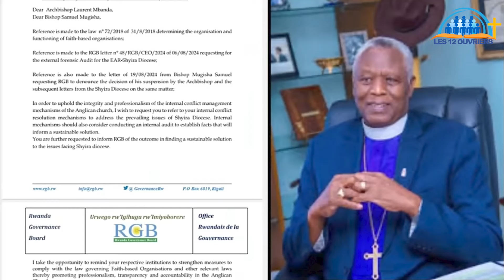ABANYEDINI NGO BABANGAMIWE CYANE N’IVUGABUTUMWA RIKORERWA KURI YOUTUBE/ KUBERA IKI? AKA NI AKAGA.